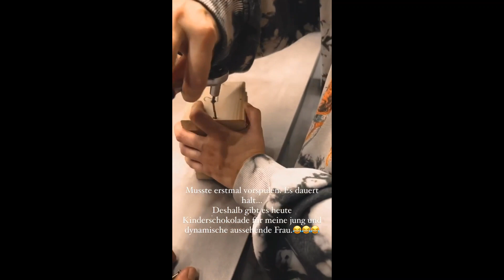02 12 2022 - Gustav Schäfer Instagram Stories